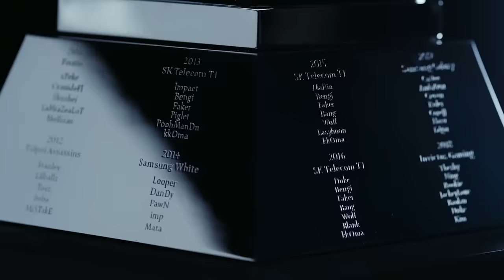PSG vs. BDS - Game 1 | Play-In Stage | 2023 Worlds | PSG Talon vs Team BDS (2023)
2023 World Championship Play-In Day 6

PSG Talon vs Team BDS

PSG Talon Line up:
• Azhi - Kennen
• JunJia - Maokai
• Maple - Jayce
• Wako - Kai'Sa
• Woody - Alistar

Team BDS Line up:
• Adam - Sion
• Sheo - Sejuani
• nuc - Azir
• Crownie - Zeri
• Labrov - Rakan